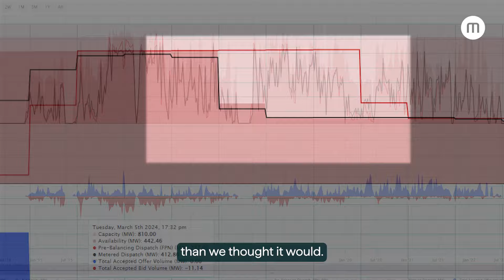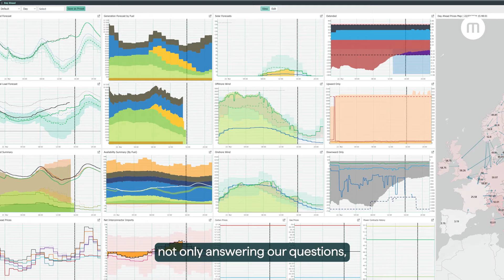Montel Analytics testimonial - Asaf Natali - Jether Energy